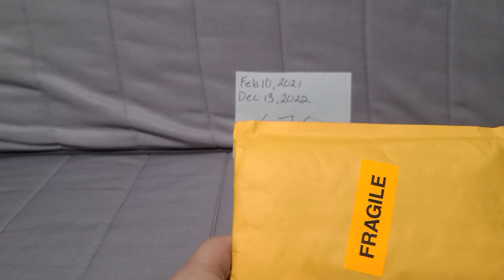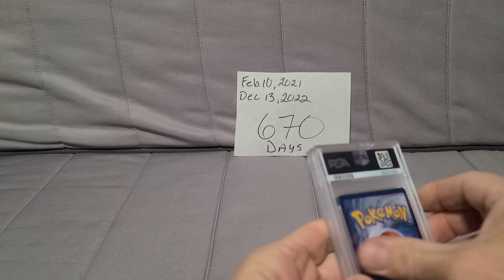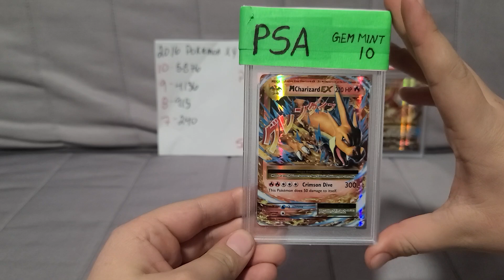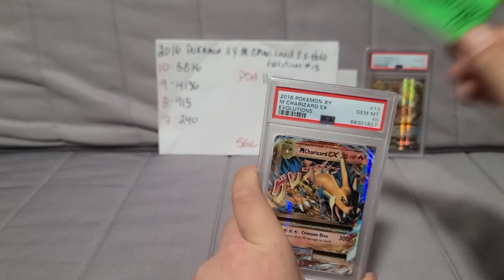PSA reveal. 2 pokemon. super fast 670 days door to door. last of the backlog?